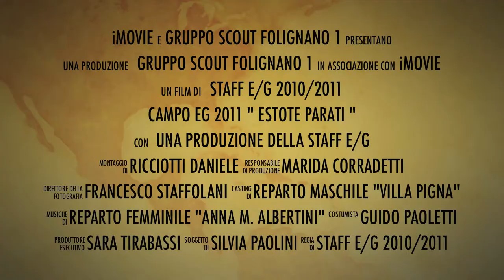Trailer Campo EG 2011 - Un anno con gli Esploratori e le Guide, 2010/2011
Ecco il trailer cinematografico che ha introdotto il video proiettato nel corso dell'uscita dei Passaggi del 2011 che si riferisce al campo estivo di gruppo organizzato per festeggiare i 25 anni del Folignano 1 a San Giorgio all'Isola.